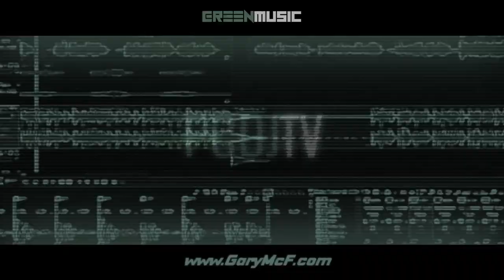MEEK & ROSCO - ANTHEM 5 [ PCDJ ]